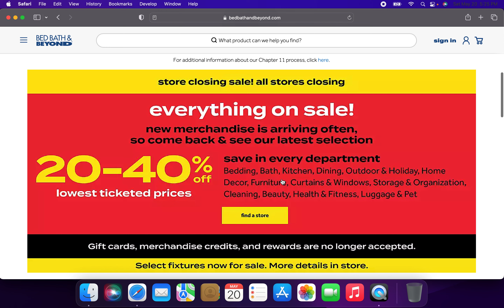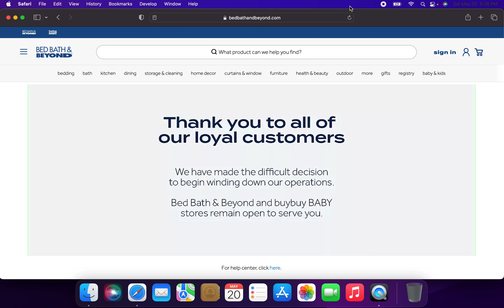Bed Bath & Beyond/Buy Buy Baby Liquidation Update #3